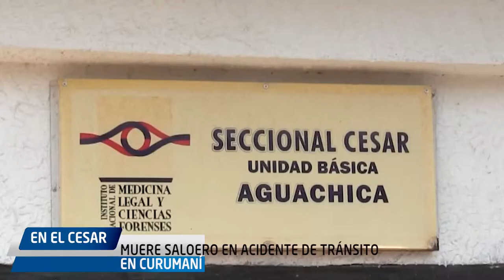MUERE SALOERO EN ACIDENTE DE TRÁNSITO EN CURUMANÍ